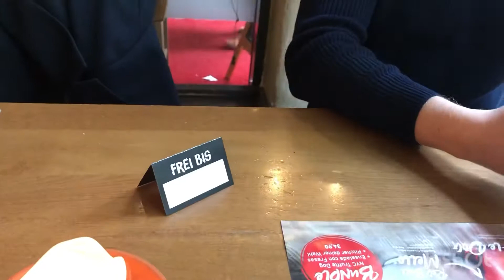Stuttgart, Germany | Capital